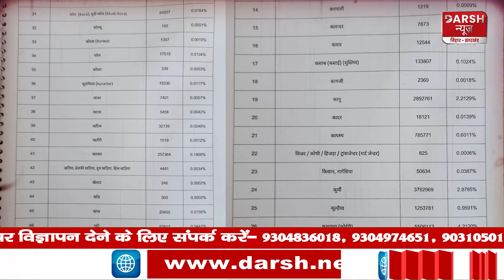Bihar caste census report 2023: जातीय गणना सर्वे रिपोर्ट पहुंचा सुप्रीम कोर्ट, इस दिन होगी सुनवाई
darshnewsviral darshnewsworld Bihar caste census report 2023: जातीय गणना सर्वे रिपोर्ट पहुंचा सुप्रीम कोर्ट, इस दिन होगी सुनवाई